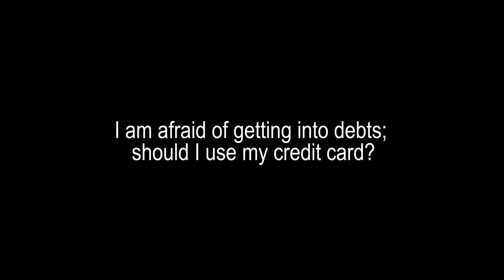Credit Card System in Canada (A Guide for Newcomers)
Newcomers in Canada mostly have little knowledge as to how the credit card system works. It is very easy to get into financial trap but understanding the way it works will guide new credit card users in the right path.